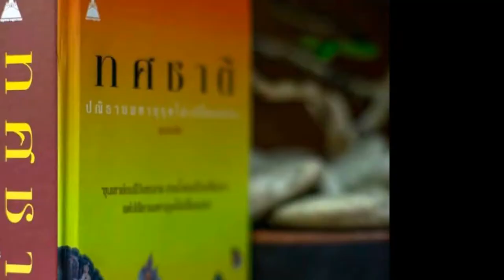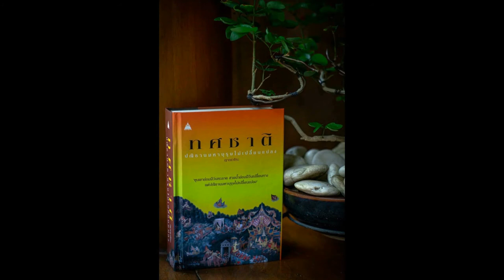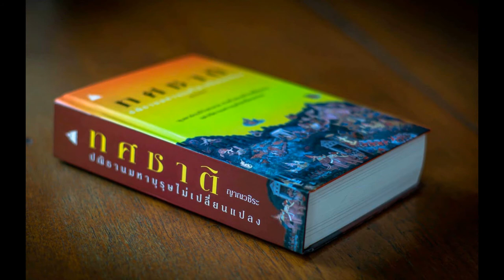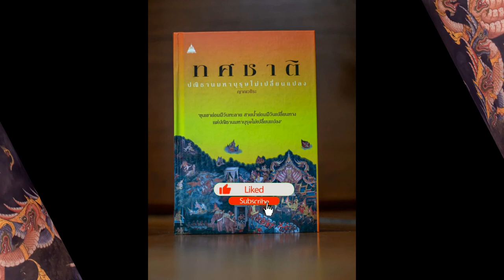ทศชาติ 086 ภูริทัต รักษาอุโบสถศีล